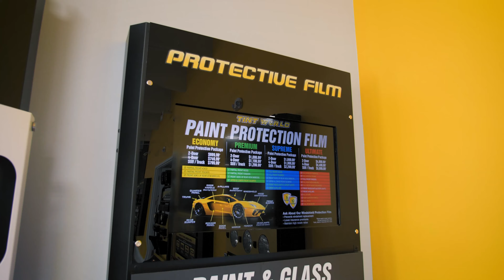Discover Tint World Pembroke Pines: Services, Features & Our Dedicated Team!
Step into the world of Tint World Pembroke Pines with owners Jeff People and John Blakely! Our top-tier facility offers a myriad of services including tint, ppf, ceramic coating, and state-of-the-art security systems, to mention just a few. Plus, if you're a boating or Jeep enthusiast, we've got aftermarket accessories tailored just for you. Beyond services, we prioritize your comfort with amenities like clean bathrooms, Wi-Fi, and refreshments. If you're nearby, don't hesitate to drop in! We'd love to give you a tour, introduce you to our passionate team, and show you what makes our location truly special. 🚗🔊🛥️

For more information on how to style your ride, find the nearest Tint World® Automotive Styling Center™ by calling or visiting us

Tint World® is the #1 Automotive Styling and Window Tinting Franchise in the world. With locations rapidly expanding throughout the United States, Canada, Saudi Arabia, and the United Arab Emirates, please for more information.